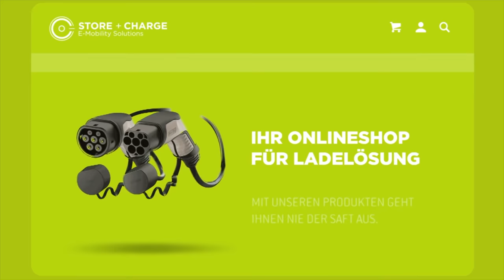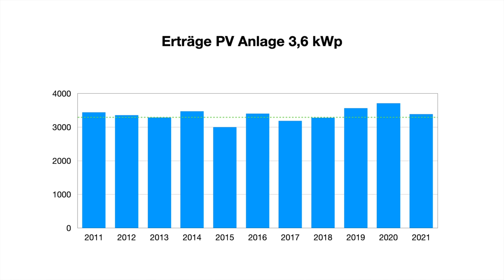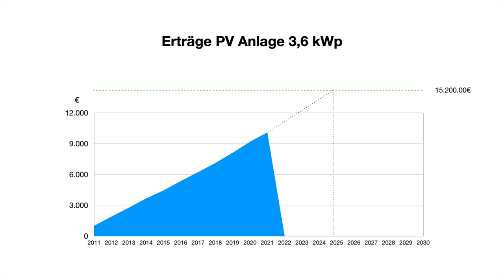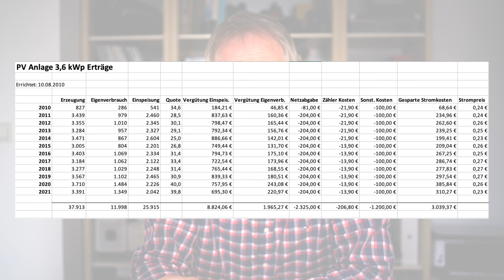Meine Solaranlage nach 11 Jahren - Lohnt sich eine kleine PV-Anlage wirklich?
Lohnen sich kleine Solaranlagen? Ich werte die Daten meiner 11 Jahre alten 3,6 kWp PV-Anlage aus und mache eine Kosten-Nutzen Rechunug. Wird sich meine Photovoltaik Anlage jemals rentieren? Oder bin ich etwa schon im Plus? Wie ist mein Fazit? Würde ich mir wieder eine PV-Anlage aufs Dach bauen, oder lohnt sich das alles gar nicht? Das zeige ich euch in diesem Video und gebe einen Ausblick auf das, was ich in Zukunft noch so vor habe.

Elektroauto versichern?

Maingau Autostrom:
Du bist auf der Suche nach einer flexiblen Ladelösung für Dein Elektroauto oder Dein Plug-in-Hybrid? Dann bist Du bei uns richtig